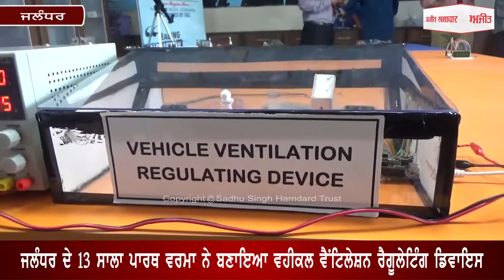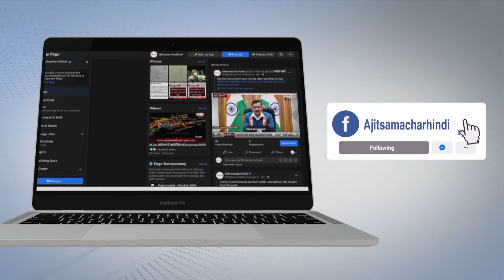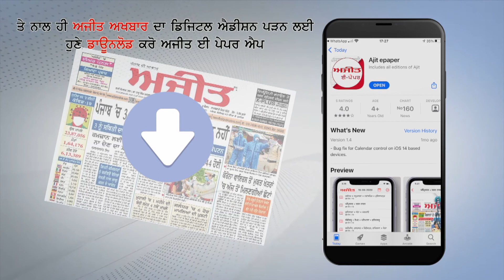ਨਾਨੀ ਘਰ ਜਾਂਦਿਆਂ ਗੱਡੀ 'ਚ ਧੂੰਆ ਆਉਣ ਤੋਂ ਪ੍ਰੇਸ਼ਾਨ 13 ਸਾਲਾ ਬੱਚੇ ਨੇ ਤਿਆਰ ਕੀਤਾ ਡਿਵਾਇਸ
ਜਲੰਧਰ ਦੇ 13 ਸਾਲਾ ਪਾਰਥ ਵਰਮਾ ਨੇ ਬਣਾਇਆ ਵਹੀਕਲ ਵੈਂਟਿਲੇਸ਼ਨ ਰੈਗੂਲੇਟਿੰਗ ਡਿਵਾਇਸ